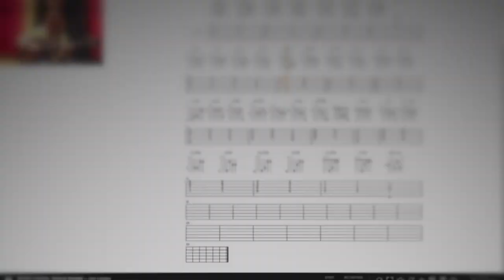Stella: 5 Intermediate to Advanced Approaches for Fine Tuning Your Guitar Playing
"Stella by Starlight", the tune, the chords, going from Intermediate to Advanced.  Guitarists Genil Castro, Randy Johnston, Steve Herberman, Jake Langley, and Paul Bollenback share intermediate and advanced strategies for the jazz standard.

0:00 - Intro
0:19 - Playing the melody of Stella
0:47 - The chords of Stella [Intermediate]
4:13 - Soloing Concepts [Intermediate]
13:35 - Comping and Soloing [Advanced]
16:21 - Melodic comping [Advanced]
23:26 - Useful Chord Voicings [Advanced]